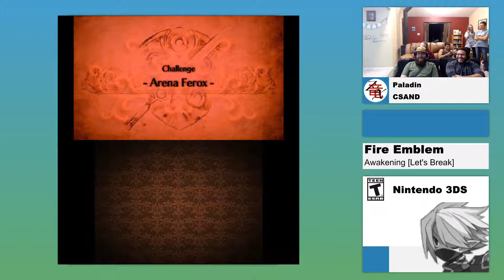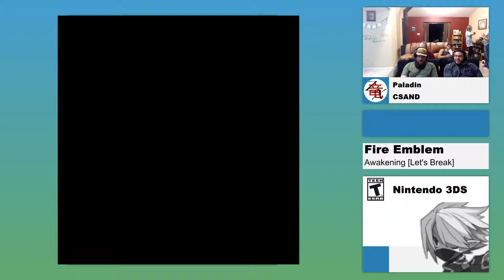Fire Emblem Awakening Let's Break by Paladin (The Dream Marathon - Part 14)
ZXRyuu's Note: This video is rated PG due to Mild Language in game text and dialogue!  The ESRB rated this game Teen for Alcohol Reference, Fantasy Violence, Mild Language and Mild Suggestive Themes.

The Dream Marathon is an event that I wanted to do for the last several years.  I called it "The Dream Marathon", because it had been a dream of mine to do a video game marathon that captured several of my and my friend's favorite games from the last two decades.

"Whatever you do, do your work heartily, as for the Lord."

Game: Fire Emblem Awakening
Category: Let's Break
Console: Nintendo 3DS
Runner: Paladin